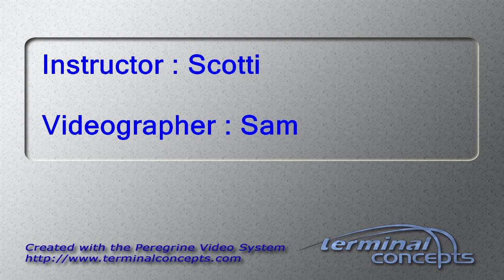Karina Sanchez's Tandem skydive!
Karina Sanchez's tandem skydive on Sunday, September 30, 2018 with Scotti at Skydive Indianapolis.  Located in Frankfort, IN, Skydive Indianapolis is THE place for tandem, AFF and experienced skydivers.  Come out and Skydive Indiana, Skydive Kentucky, and Skydive Ohio! Music used in Skydive Indianapolis YouTube videos includes but not limited to the following; A Himitsu - Adventures Summer - Ikson FREDJI - Happy Life YouMakeMe - DIZARO Spotify: spoti.fi/2DgEmEl YouTube Facebook Markvard - Memories Music Provided by Chill Royalty Free Music Tobu - Colors Free Download YouTube - Tobu Tobu - Higher Free Download YouTube - Tobu JPB - High [NCS Release] Free Download / Stream Lensko - Circles [NCS Release] Free Download / Stream Electric Joy Ride - Origin [NCS Release] Free Download / Stream Music promoted by Audio Library